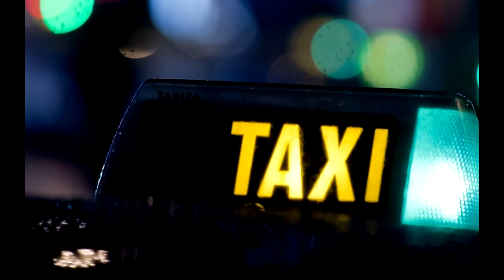Fantasma de mujer en la carretera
Hoy te hablare sobre el fantasma de una mujer en la carretera San Roque.
Son muchas las leyendas que hablan sobre fantasmas en las diferentes  carreteras de  Nuevo León, pero esta tal vez sea una de las mas documentadas por los testimonios de las personas que lo vivieron…

La carretera a San Roque pasa frente al conocido Deportivo San Benito en Juárez ,N.L., unos metros mas adelante se encuentra el Panteón Jardines de la Resurrección en donde nace esta historia…

La leyenda  dice que de este panteón sale una mujer de blanco con una vela encendida entre sus manos con un semblante de tristeza quien camina sobre la orilla de la carretera para después perderse entre la oscuridad…hay reportes de conductores taxistas que aseguran que por las noches cuando están laborando al volante, prefieren sacarle la vuelta pues temen toparse con este fantasma aterrador, pero eso no es lo único que pasa por este rumbo…también hay gente que menciona que al pasar frente a este cementerio su coche se apaga obligándolos a orillarse frente al portón de este lugar…

Será verdad o será mentira este relato de terror??...no lo sabemos…ustedes tienen la libertad de pensar lo que mejor les parezca….si quieres mas historias de miedo como esta no olvides suscribirte al canal y ayúdanos a compartir nuestros videos!!
Siguenos tambien en facebook para mas videos sobre el tema paranormal, fantasmas, leyendas y mucho mas